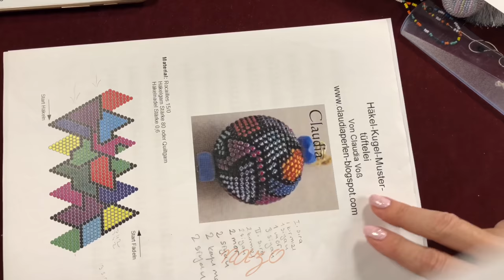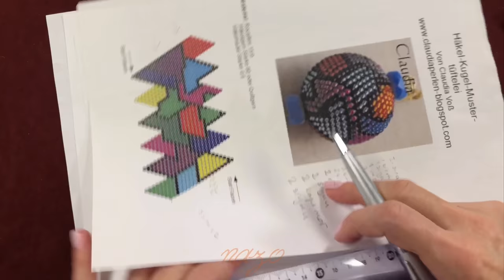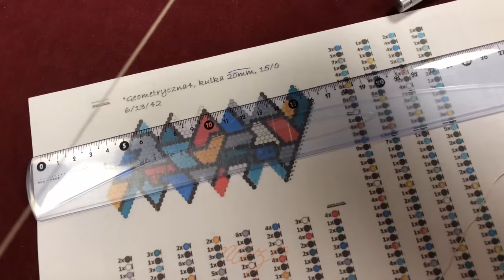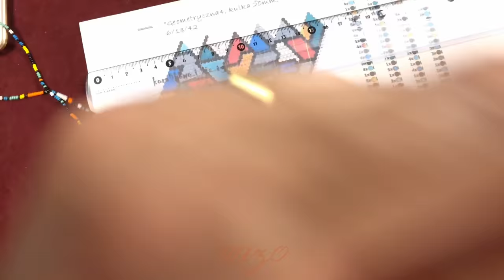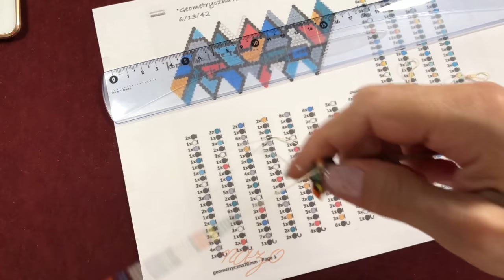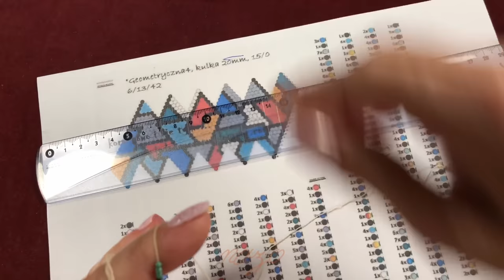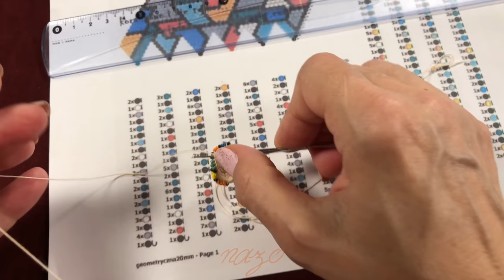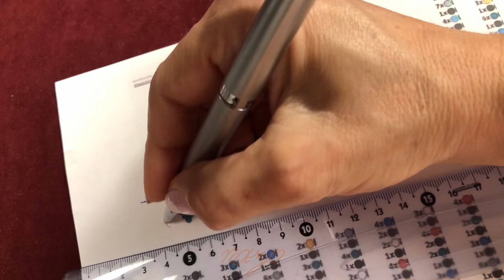Hapishane işi top örme nasıl yapılır -Full- (How to make a beaded crochet ball)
Mart 2018 tahinde sizlerle bölümler halinde paylaşmış olduğum "Hapishane işi top örme" çalışmasını, sizlerin tek parça talepleri doğrultunda tek bölüm halinde düzenleyerek tekrar yayına aldım.

Hapishane işi top örme ile ilgili hazırladığım web sayfasına buradan ulaşabilirsiniz;

Bu bölümde yorumladığım şablon Sylwia'ya aittir Koralikowo i nie tylko... sitesinde bulunmaktadır.

Sylwia'nın web sitesine aşağıdaki adresten ulaşabilirsiniz.

Yorumladığım şablonu ve şablonun diğer varyasyonlarına yine sitenin aşağıda bulanan bölümünden ulaşabilirsiniz.